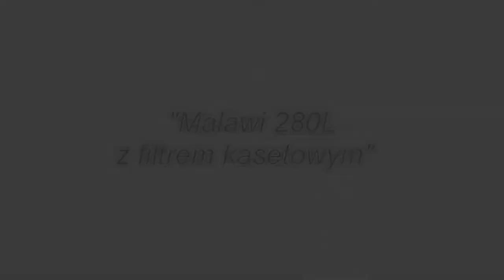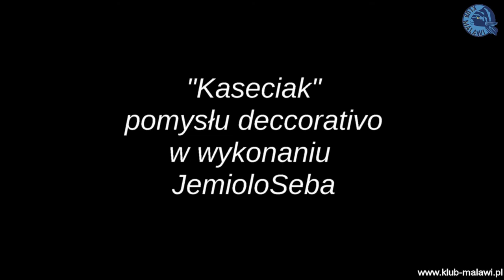"Malawi 280L" - JemioloSeba